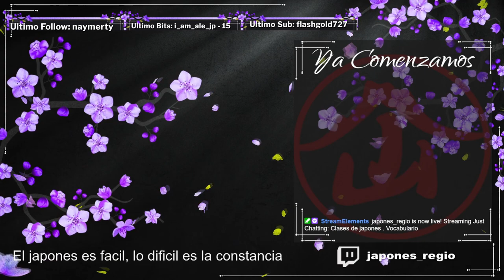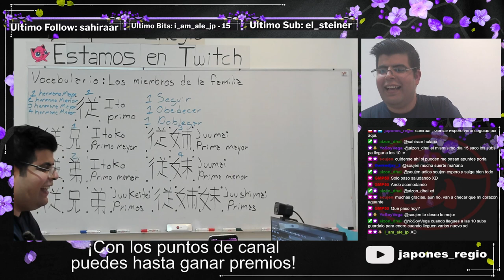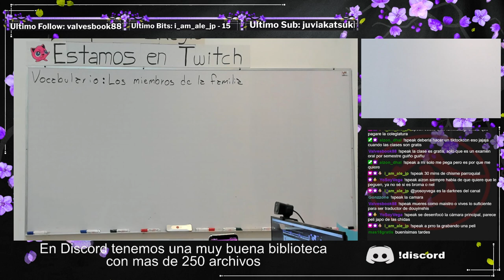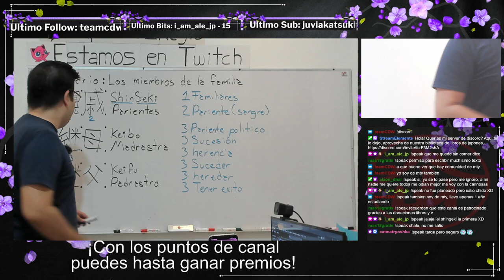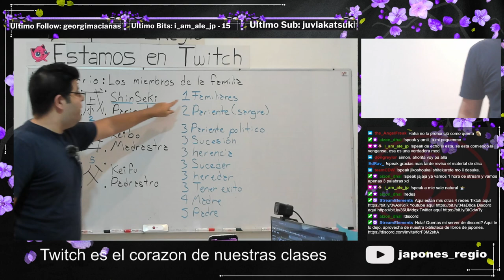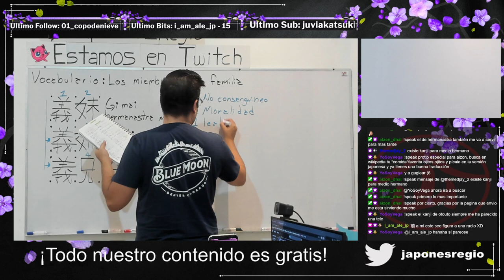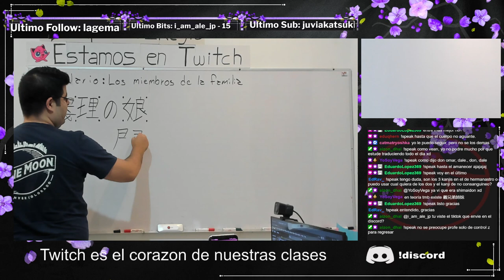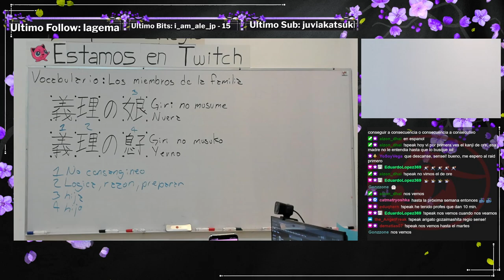Clases de japones . Vocabulario . La familia parte 3